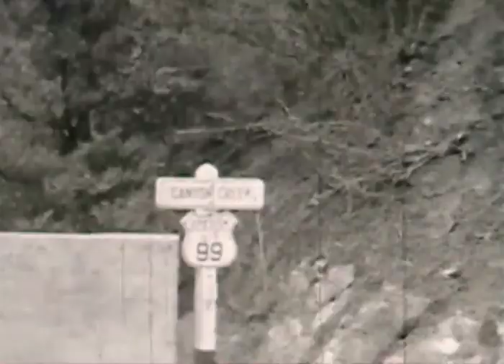Grandpa Sam's Home Movies 11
8 mm film by Sam Benedetti